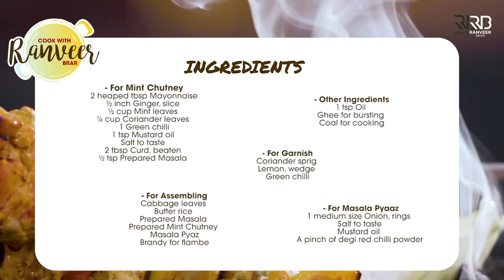Chicken Tikka Flaming Sizzler | चिकन टिक्का सिज़लर | Chicken Tikka no tandoor | Chef Ranveer Brar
𝗖𝗛𝗜𝗖𝗞𝗘𝗡 𝗧𝗜𝗞𝗞𝗔 𝗦𝗜𝗭𝗭𝗟𝗘𝗥 - For all the Chicken Tikka lovers out there, here's a bumper offer - Chicken Tikka, vo bhi Sizzler style. A flaming Sizzler at that!!

CHICKEN TIKKA SIZZLER
Serve 2

Ingredients
For First Marination
700 gms Chicken thigh, boneless, cut into medium size
1 tsp Ginger Garlic paste
½ Lemon juice
1 tbsp Mustard oil

For Second Marination
2 tbsp Mustard oil
1 cup Hung curd
Salt to taste
1 tsp Prepared Masala
2 ½ tsp Degi red chilli powder
½ Lemon juice
¼ tsp Dry fenugreek leaves, crushed
1 tbsp fresh Coriander steam, chopped
½ tbsp roasted Gram flour

For Vegetables
1 medium size Onion, cut into cubes
1 medium size Green bell pepper, cut into cube
1 medium size Red bell pepper, cut into cube
1 medium size Yellow bell pepper, cut into cube
1 medium size Tomato, cut into cube
½ tbsp Mustard oil
Salt to taste
1 heaped tsp Degi red chilli powder
A pinch of asafoetida
1 tsp Ginger Garlic paste

For Masala
2 Black cardamom
6-7 Green cardamom
½ tbsp Black peppercorns
¼ tsp Fennel seeds
1 tsp Coriander seeds
few Fenugreek seeds
few Mustard seeds
2 Cloves

For Mint Chutney
2 heaped tbsp Mayonnaise
½ inch Ginger, slice
½ cup Mint leaves
¼ cup Coriander leaves
 1 Green chilli
1 tsp Mustard oil
Salt to taste
2 tbsp Curd, beaten
½ tsp Prepared Masala

Other Ingredients
1 tsp Oil
Ghee for bursting
Coal for cooking

For Masala Pyaaz
1 medium size Onion, rings
Salt to taste
Mustard oil
A pinch of degi red chilli powder

For Assembling
Cabbage leaves
Butter rice
Prepared Masala
Prepared Mint Chutney
Masala Pyaz
Brandy for flambe

For Garnish
Coriander sprig
Lemon, wedge
Green chilli

For Process
For First Marination
In a bowl, add chicken thigh, salt to taste, ginger garlic paste, lemon juice.
Add mustard and marinate well and keep it aside for 5 minutes.

For Second Marination
In a bowl, add mustard oil, hung curd, salt to taste, prepared masala, and degi red chilli powder.
Add lemon juice, dry fenugreek leaves, fresh coriander steam, and roasted gram flour.
Mix everything well and keep it aside for a minute.
Now, add the first marinated chicken into the second marinade and mix everything well.
Take skewers and put the marinated chicken in it along with vegetables. Place them alternately.
Heat a grilled pan, add oil and place the skewer chicken and grill them properly from all sides until golden brown. Or else you can place the skewer on hot coal and cook from all the sides.
Brush with ghee and cook until well done.
Remove it on a plate, sprinkle some prepared masala and keep aside for further use.

For Vegetables
In a bowl, add onion, green bell pepper, red bell pepper, yellow bell pepper.
Add tomato, mustard oil, salt to taste, degi red chilli powder, asafoetida.
Add ginger garlic paste and mix everything well and keep aside for further use.

For Mint Chutney
In a bowl, add mayonnaise, ginger, mint leaves, and coriander leaves.
Add green chilli, mustard oil and salt to taste.
Transfer this into a grinder jar and grind it into a smooth paste.
Transfer it into a bowl, add curd, prepared masala and mix well. Keep aside for further use.

For Masala Pyaaz
In a bowl, add onion rings, salt to taste, and mustard oil.
Add a pinch of degi red chilli powder and mix it well.

For Assembling Chicken Tikka Flambe
Take a super hot sizzler plate and place some cabbage leaves, butter rice.
Sprinkle some prepared masala, pour the mint chutney on top of it.
Place the masala pyaaz, now place the chicken tikka.
Flambe it with brandy. Garnish it with coriander sprig, lemon wedge and green chilli.
Serve hot.